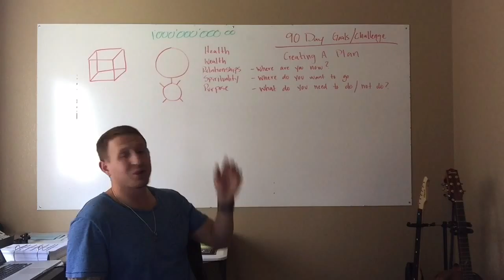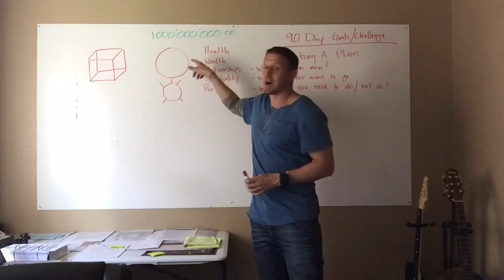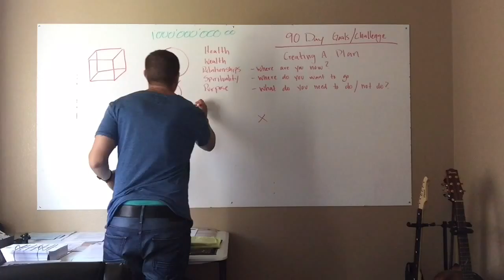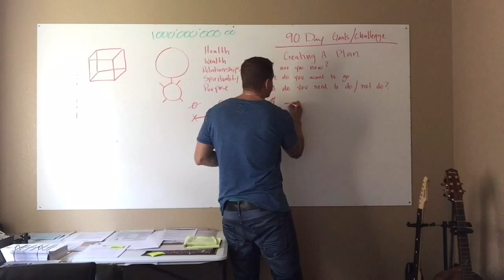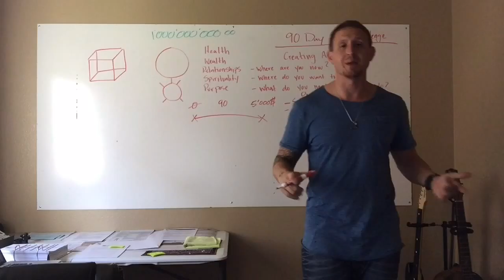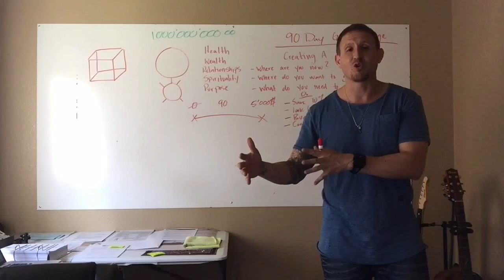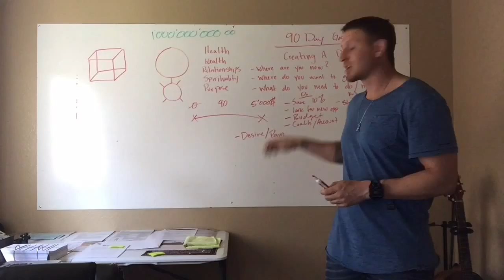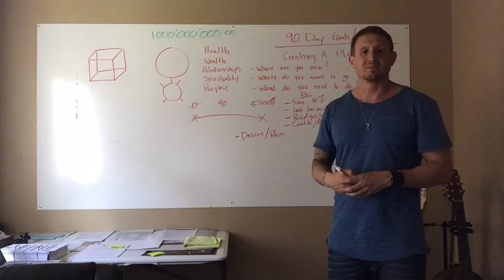You Can Change Your Life EP 07. How to create a simple plan to change your life.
Are you happy with your body? What about the amount of money you have in the bank? How are your relationships? Do you feel a strong connection to a higher power? Do you feel your life has purpose or are you working just to get by?

Are you sick and tired of being sick and tired? Are you ready to make a change?

Changing your life doesn't have to be hard. While it is going to take some will power in the beginning but once you start getting momentum behind you change can be fun and the rewards are priceless.

In this video I show you how simple it is to create a plan and start moving forward to achieve your goals. It's as simple as:

1. Be honest about where you are right now.
2. Decide where it is you really want to go. The key here is to shoot for the stars!! Make a goal that seems impossible to achieve.
3. What do you need to start DOING and more importantly STOP DOING to get you from where you are to where you want to go.
4. Start taking action IMMEDIATELY!
5. Adjust along the way.

This is a change of lifestyle and BIG change doesn't happen overnight. It's gonna take time, but as long as you take one step each day, soon enough your life can be totally different!

-Always move forward.